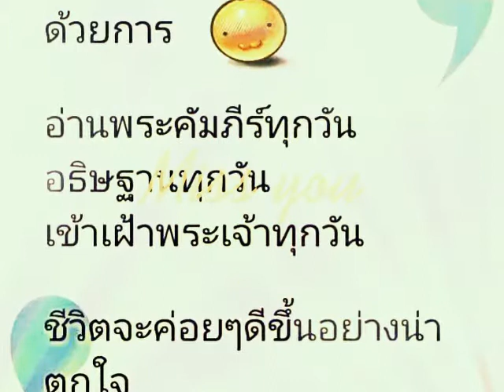My favorite gospel song !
ສິ້ນສູດກັນທີ